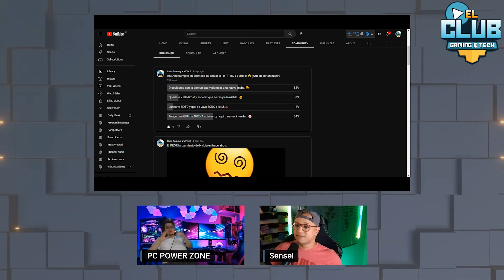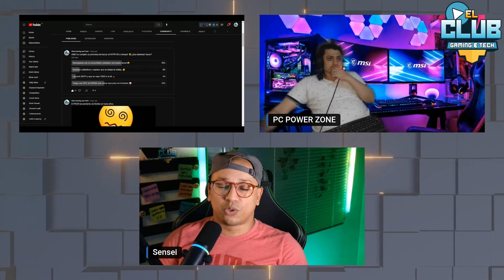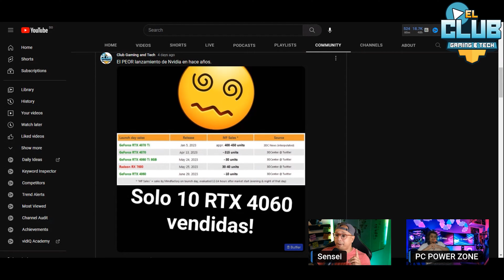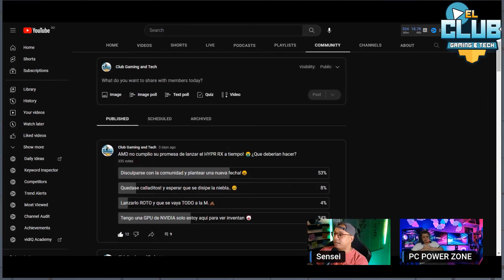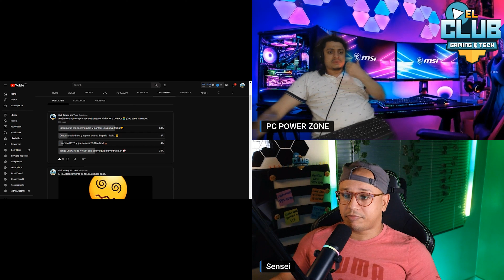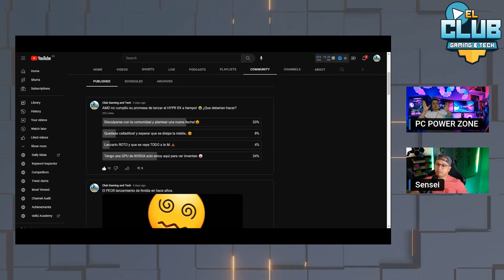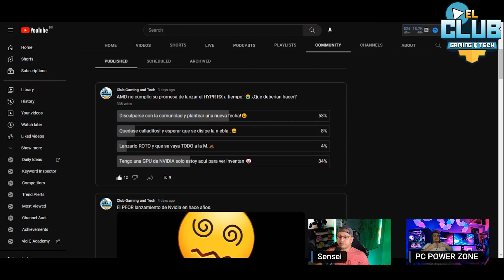La Caida de AMD: HYPR RX & FSR 3.0 para competir con NVIDIA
🎮Debatimos la encuesta sobre la promesa incumplida por parte de AMD con el Hypr RX y desplumamos al Pollo, en este video tratamos con PC POWER ZONE todos los detalles de la RTX 4060, AMD, NVIDIA INTEL y las GPUs.
🕹️AMD nos vuelve a fallar con la promesa del Hypr RX, esta tecnologia que traera nueva vida a la generacion de tarjetas graficas, esta seria la respuesta a Nvidia de Nvidia Reflex entre otras tecnologias similares al FSR 3.0.
🕹️En este video te explicaremos todos los detalles al respecto y como AMD deberia reemplantear sus estrategias para evitar que estas cosas pasen porque afectan en gran manera la comunidad que espera una competencia equilibrada que beneficie los consumidores de tarjetas graficas e entusiastas del PC gaming.
🌟SUBSCRIBETE AL CLUB GAMING AND TECH🌟
🌎 Pagina Web:
⚡Contacto directo, ¿quieres cooperar? ¿Necesitas ayuda? Contactarnos!.⚡